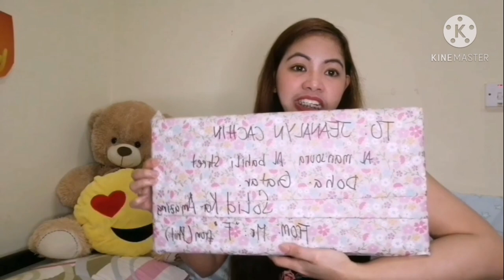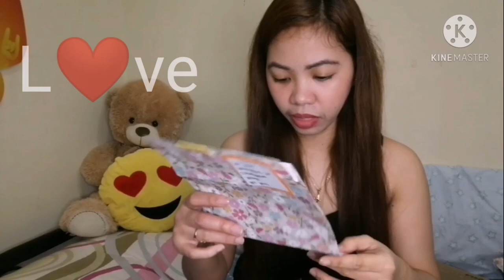BM-800 condensir microphone(u boxing) amazing cachin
I receive a early present from our solid ka Amazing subscriber.slmat po